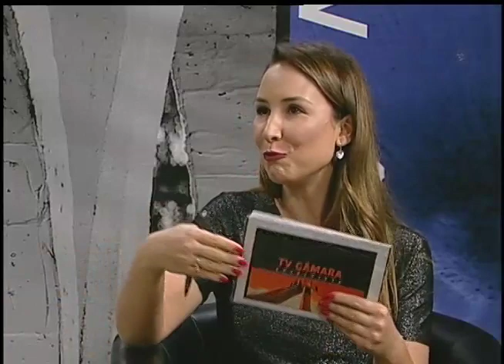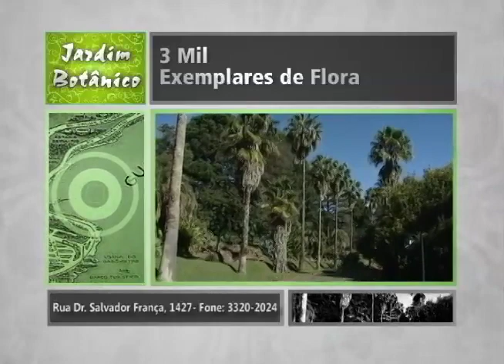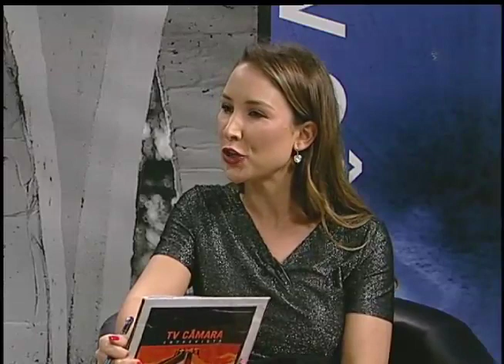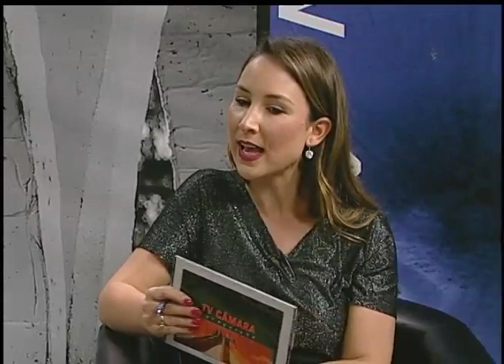TV Câmara Entrevista - Dicas de consumo na Black Friday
O dia mais esperado do ano por aqueles que desejam adquirir algum produto ou serviço, a Black Friday acontece no próximo dia 29 de novembro. A data é bastante tradicional fora do país, mas já há algum tempo, o comércio brasileiro tem aderido a esse dia de grandes promoções. No TV Câmara Entrevista desta edição, nosso objetivo é esclarecer as principais dúvidas com relação à Black Friday. Para isso, recebemos a coordenadora jurídica do Procon de Porto Alegre, Ingrid Marques e também a especialista em economia e finanças e professora da Escola de Negócios da PUC/RS, Frederike Mette.